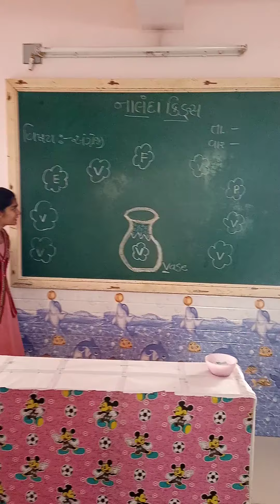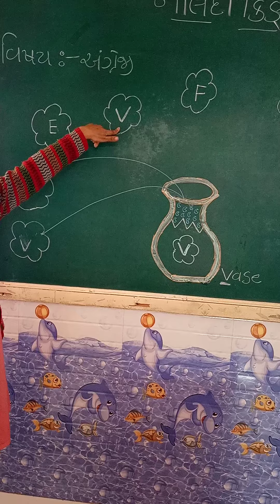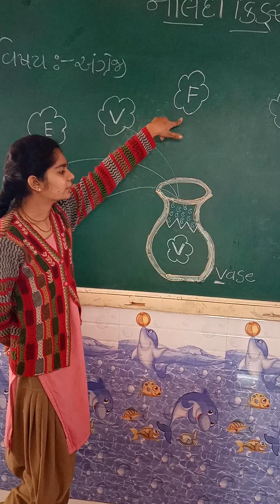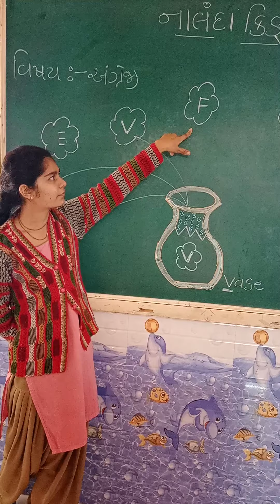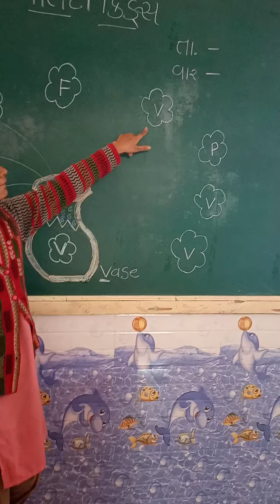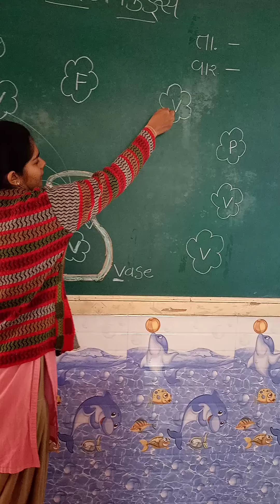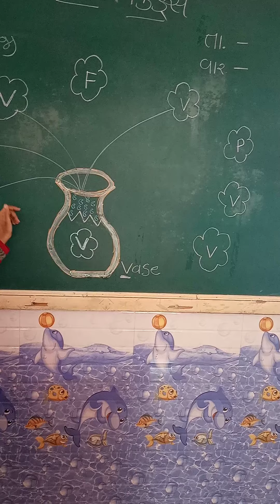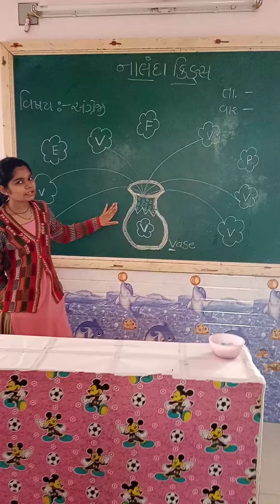NUR GUJ MED English V activity